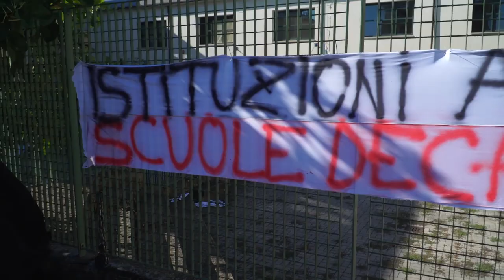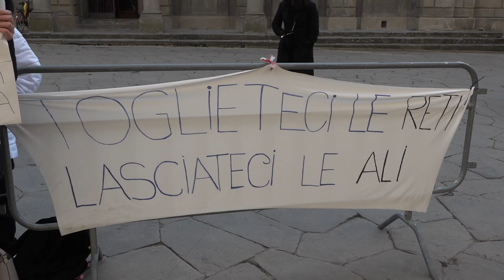Scuola: gli studenti del Marconi in protesta di fronte alla Provincia di Arezzo